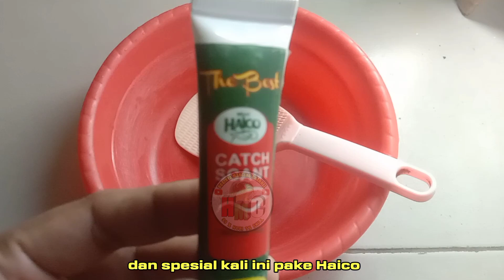UMPAN PELET JITU MERAH SOLUSI IKAN SUSAH MAKAN ‼️ Harga Murah Hasil Melimpah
Di video kali Ini HMC mancing dengan menggunakan umpan pelet jitu merah untuk solusi mancing ikan mas yang susah makan. Dan juga HMC tes langsung di kolam air hijau.
Umpan pelet ini hanya menggunakan bahan dasar 2 saja yaitu telur asin dan jitu merah 3 bungkus. tapi ada tambahan lagi, penasaran kan? tonton videonya pokonya sampai selesai yah.
Umpan pelet yg HMC gunakan juga tanpa Essen tanpa kroto dan hasilnya cukup memuaskan.
 yang mau kepoin video lain dari HMC, klik aja langsung link ini yah ⬇️⬇️⬇️⬇️⬇️⬇️⬇️⬇️⬇️⬇️